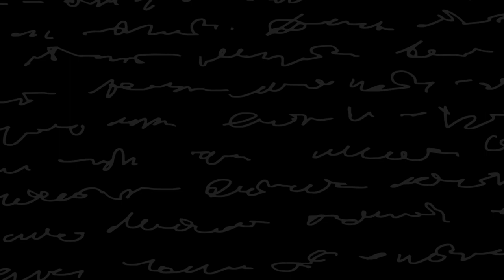Private Property l Sherlock Homes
Solve. Search. Win

Join SA’s biggest online treasure hunt and stand a chance to win weekly prizes worth R5000.

SHERLOCK HOMES COMPETITION!!

Become a property detective! For the next 12 weeks, we will be sharing riddles that lead to specific properties on our website - can you solve them?

SOLVE
Every week, Private Property will release a riddle on our and social media channels with clues pointing to a specific area/suburb on our site.

SEARCH
Once the area has been deciphered, property hunters must search through Private Property listings to find the home with the hidden key.

WIN
Every person who finds the hidden key will be entered into a lucky draw to win amazing weekly prizes valued at R5000. They will also automatically be entered into the mystery grand prize draw, where they stand a chance to win big.

Invite your friends and family to join in this exciting competition so they can help you solve the riddles!

*Riddles will be posted and pinned on our page every Monday, don’t miss out on all the fun!

RULE:
*All winners will be announced during the Private Property Live Podcast every Friday @ 7PM.